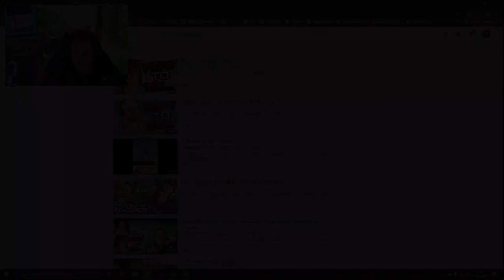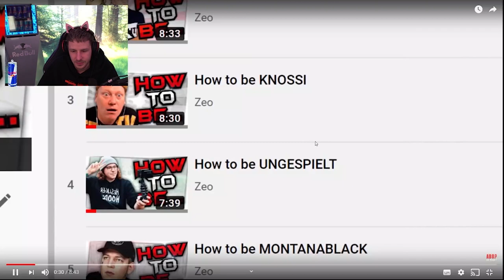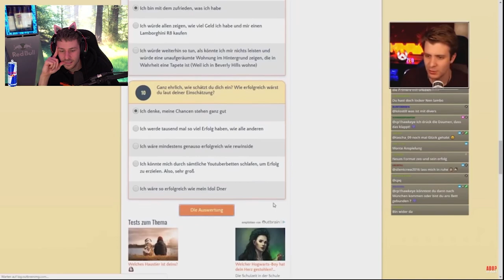Reaktion auf How to be @papaplatte von